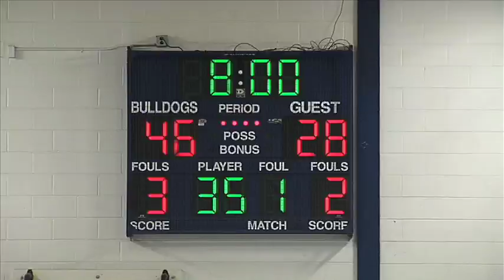Dwight Englewood vs Leonia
Dwight Englewood Varsity Basketball
Game #1
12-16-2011